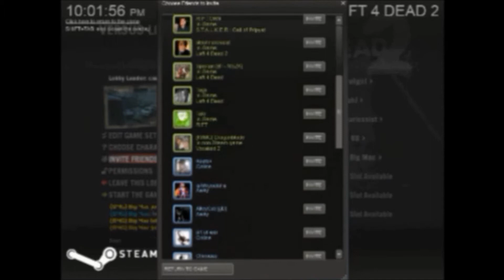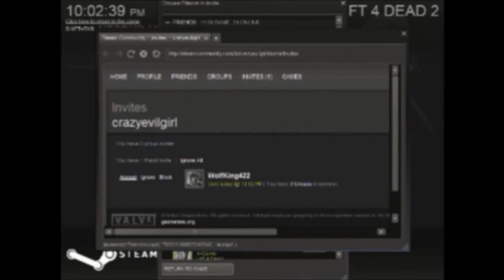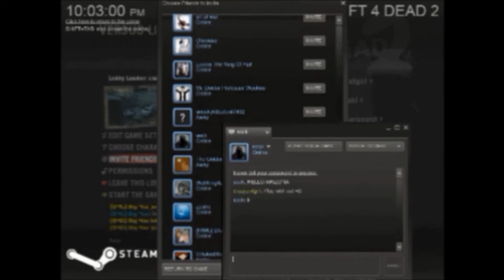4 Girls 1 Creeper VS match pt 1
A 4 girls 1 creeper complete vs play through.  Players are: Crazy, Jed, Slash and Andy vs. Socks, Wolf, Chrissy, and BigMac